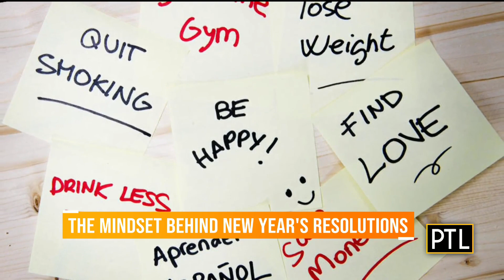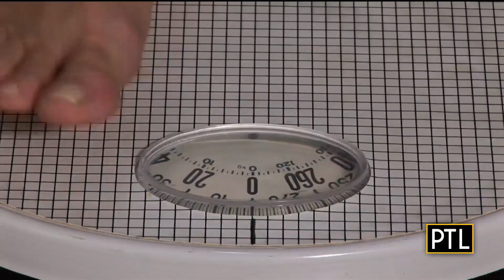Eye On Health: New Year's Resolutions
PTL's Daisy Jade talks with Dr. Anthony Mannarino, the Chair of the AHN Psychiatry and Behavioral Health Institute, talks about setting New Year's resolutions.